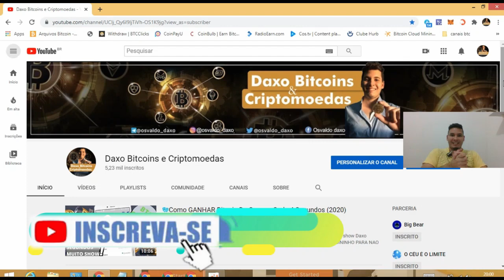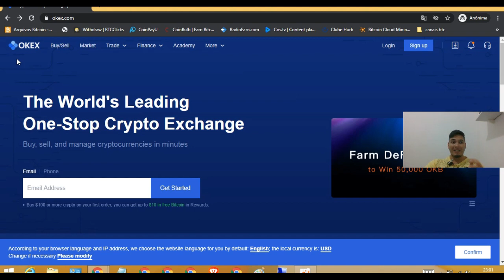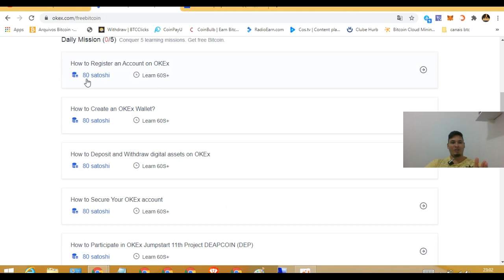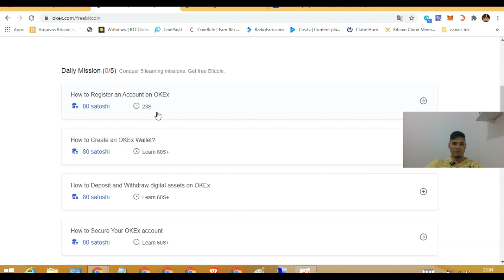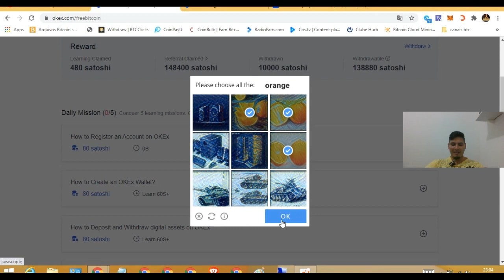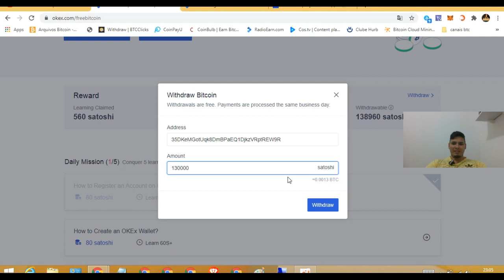PAGOU 130 MIL SATOSHIS! GANHE BITCOIN GRATIS FREE A CADA 60 SEGUNDOS TODO DIA SO EM APRENDER CRIPTO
GANHE BITCOIN GRATIS (FREE) A CADA 60 SEGUNDOS TODO DIA APENAS PARA APRENDER SOBRE CRIPTO + PROVA DE PAGAMENTO

TOP! cartao de bitcoin e criptos com conta digital NOVADAX! como usar,pedir,configurar PASSO A PASSO

HITFAUCET ganhe bitcoin gratis apenas 50 satoshis ja envia para sua carteira ptc+prova depagamento

•--» Compre ou venda seus bitcoins ou criptomoedas com segurança e rapidez com daxo p2p
     fazemos parte do renomado site catalogo p2p com os melhores profissionais!!!

•--» Conheça o nosso site/blog Daxo Bitcoins e Criptmoedas para ficar por dentro de todas
     as novidades desse mundo fantastico.

•--» Conheça nosso site oficial DAXOP2P para entrar em contato e negociar bitcoins e           criptomoedas com segurança e com o melhor preço, veja como é fácil:

faça parte do nosso grupo do whatsapp Daxo Bitcoins e Criptomoedas para compartilharmos
nossos conehcimentos e ficar por dentro de tudo do mundo
dos bitcoins e criptomoedas.